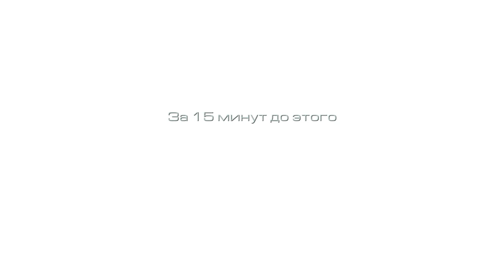Прохождение Call of Duty: Ghosts. Часть #1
Легендарная серия экшенов от первого лица, ставшая одной из самых популярных игровых линеек по всему миру, готова совершить прорыв к настоящему совершенству! Новая игра Call of Duty: Ghosts предложит вам сражаться не ради патриотизма, свободы или торжества демократии. Вас ждет жестокая битва за выживание.
Спустя десять лет после глобального катаклизма былое влияние одной из ведущих мировых держав рассеялось, как дым. Разрушенная экономика, правительство, не способное защитить граждан, и военные, отчаянно пытающиеся удержать под контролем основные регионы страны — вот суровая реальность, с которой предстоит столкнуться бойцам элитного подразделения «Призрак». И только они способны бросить вызов новой глобальной силе, оснащенной по последнему слову техники и претендующей на мировое господство.